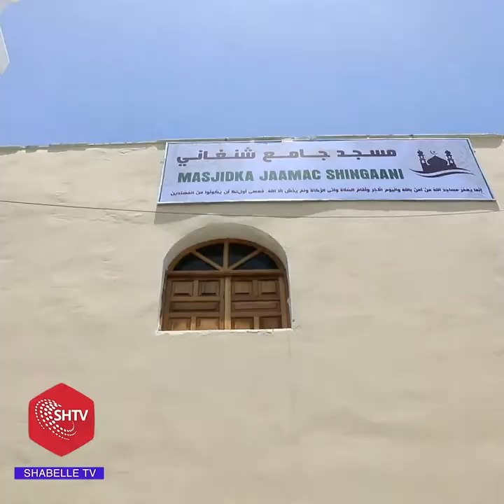Masjid la hirgaliyay in ka badan 800-Sano ka hor Oo Maanta Xariga Laga jaray.